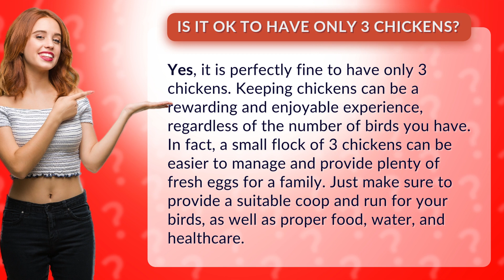Is it OK to have only 3 chickens?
Small but Mighty: Why 3 Chickens is the Perfect Number for Your Flock! Discover the Benefits of Keeping a Compact Coop and Enjoying Fresh Eggs with Your Family. Learn How to Create a Happy Home for Your Feathered Friends with Tips on Food, Water, and Healthcare!